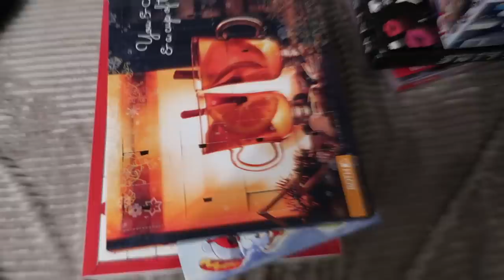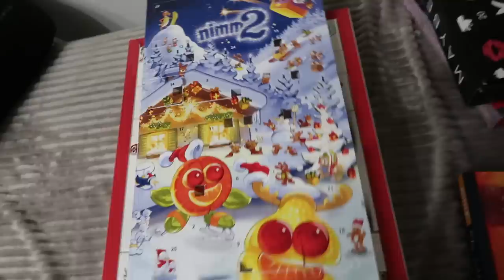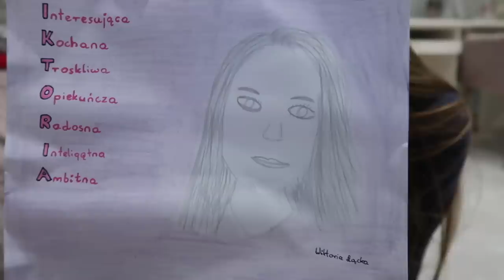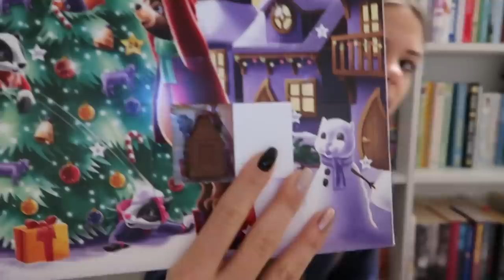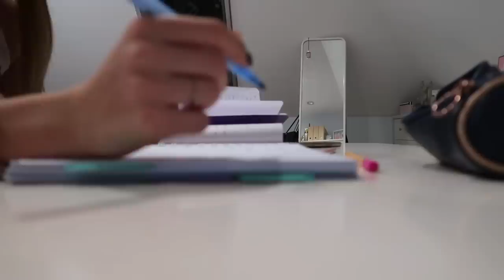PACZKA OD OBSERWATORKI! 🎅🏽❤️- VLOGMAS 16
Obczaj portale społecznościowe:

Podróżnicy Wiki

☞Oprócz nagrywania lubię też robić zdjęcia. Oto moje insta:
wiktoria.lackaa

☞Wejdź też na mojego TikToka gdzie nagrywam śmieszne filmiki:
wikiyo

Trzymaj się! ♡